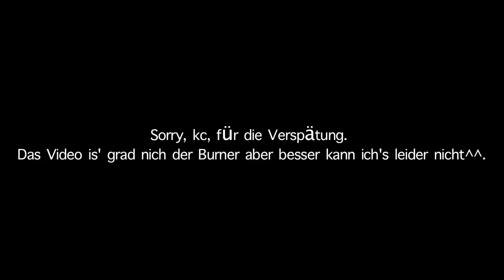Uncharted 2 - Ninja Rap Montage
Moin, kc, moin Leute!
Hier eine Uncharted 2 Montage, viel Spaß beim Gucken!